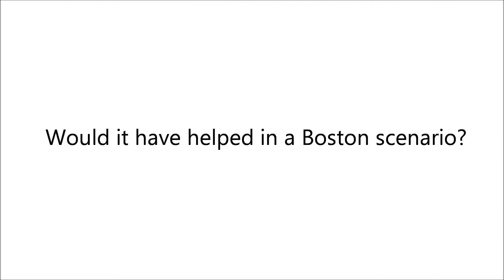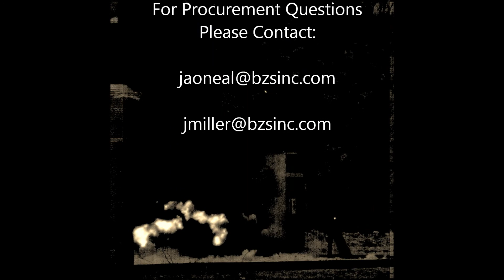Pressure Cooker IED Test 2 with music